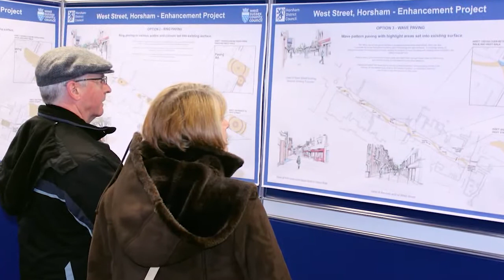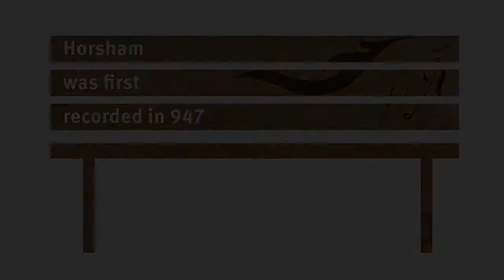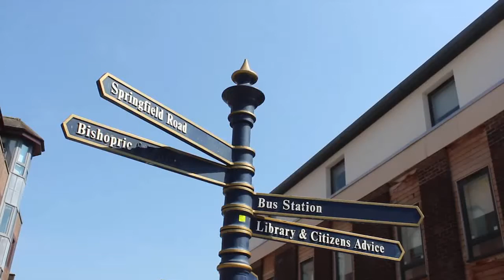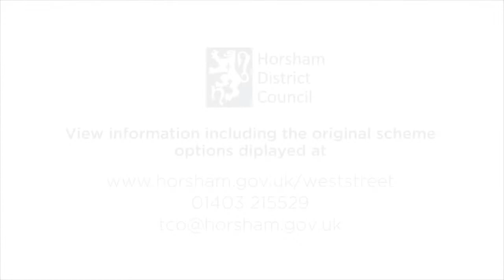West Street in Horsham Enhancement Project- an update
Watch this new video for an update on the Enhancement Project for West Street in Horsham.

Produced by Horsham District Council. June 2013.